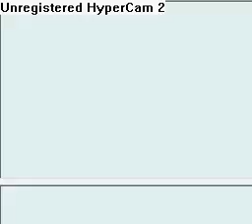Meta Knight vs Galacta Knight No Magic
After all that time fighting him in the true arena, I figured why not fight him one more time with Meta Knight but this time, no magic.